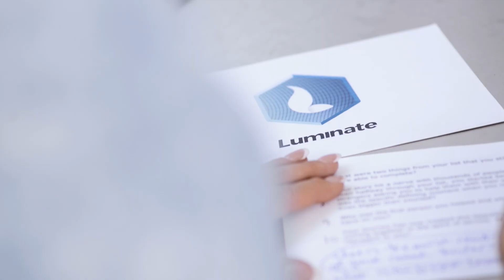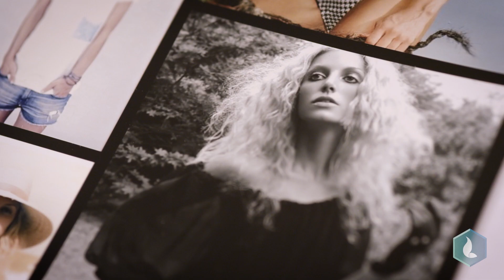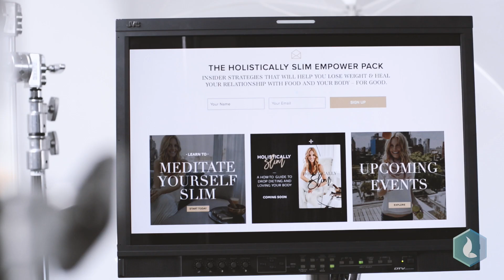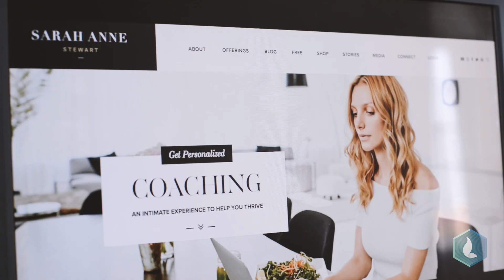From Rock Bottom to Rock-Solid Entrepreneur: The Inspirational Story of Sarah Anne Stewart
How mindfulness saved one woman’s life and inspired thousands of others in the process.